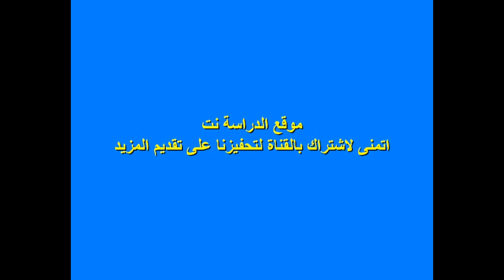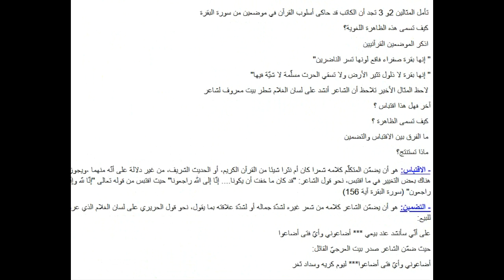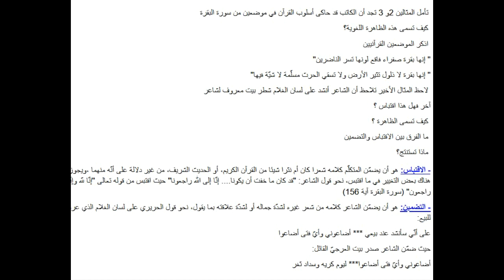تحضير درس قرائن الحجاج الاقتباس والتضمين للسنة الرابعة متوسط